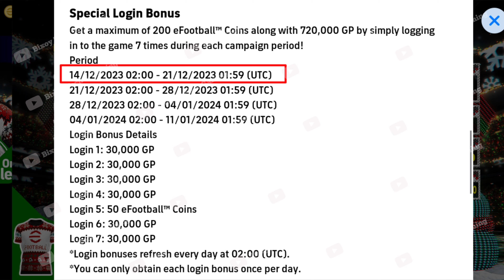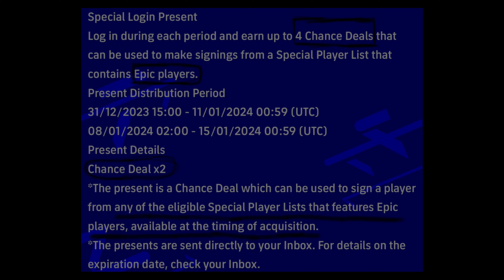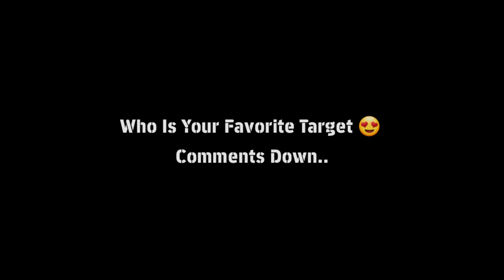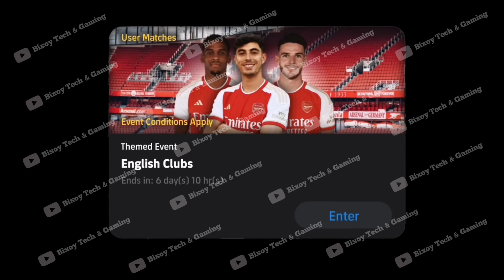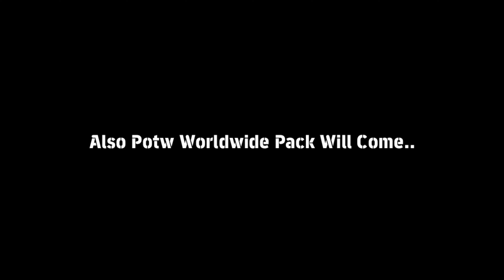What Is Coming On Monday And Next Thursday In eFootball 2024 Mobile | Free Coins & Free Epics